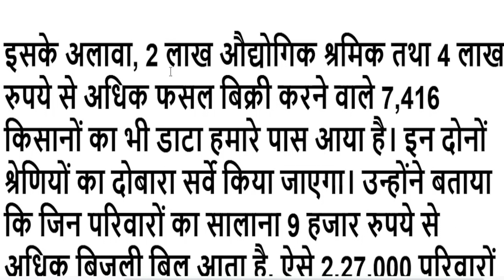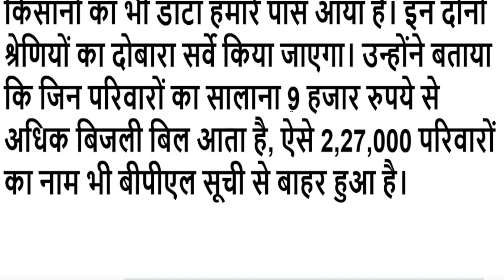किस कारण से कितने राशन कार्ड काटे । बीपीएल राशन कार्ड काटे गए। परिवार पहचान पत्र। ppp। BPL ration